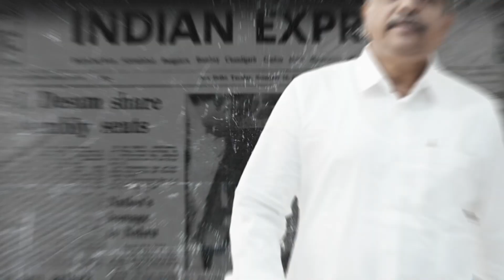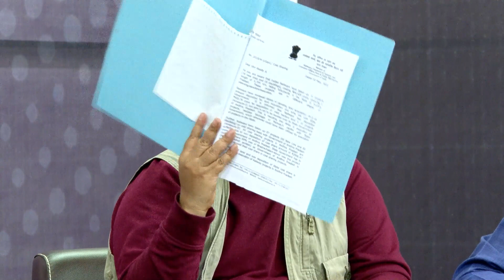Sajjala Ramakrishna Reddy Exclusive Interview with Senior Journalists | The Political Storm | Jagan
WATCH HERE: Sajjala Ramakrishna Reddy Exclusive Interview with Senior Journalists | The Political Storm | Jagan
Sajjala Ramakrishna Reddy Solid Reply To Anchor Questions ON 'THE Political Strom'
The Political Storm - Sajjala Ramakrishna Reddy with Senior Journalists | AP Politics